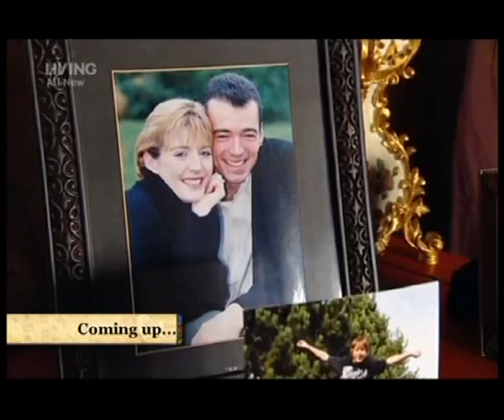Living with Yvette & Karl - Part 2